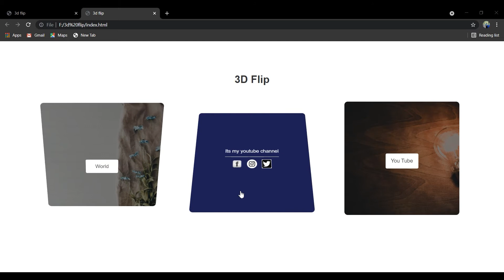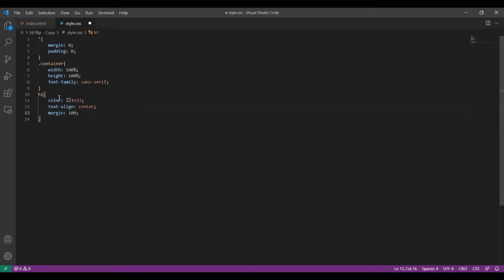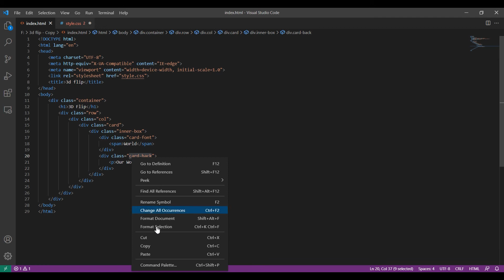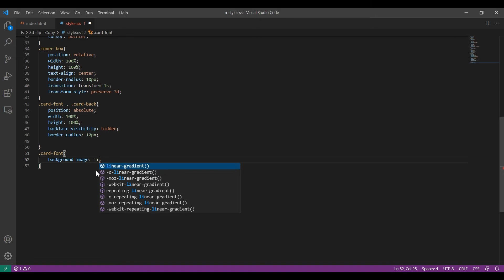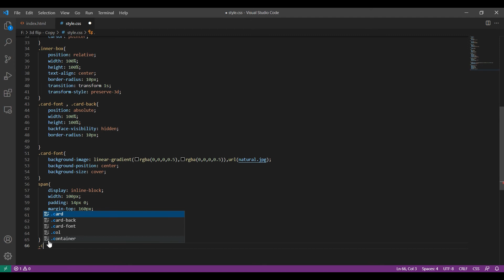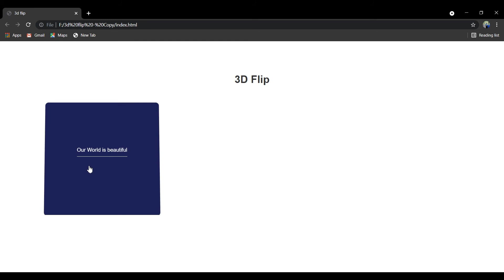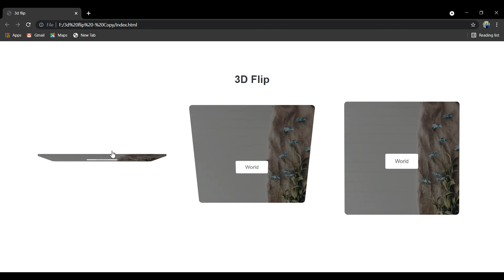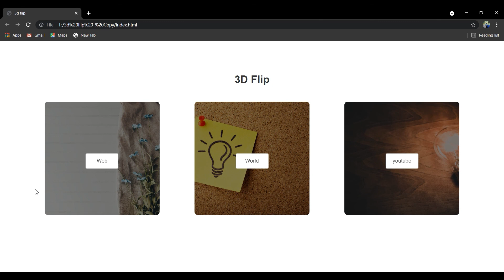3D flip card effect on hover using HTML and CSS | part 12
I will you give you basic idea of HTML. HTML is most important for making an website.

HTML CSS Basic Playlist link